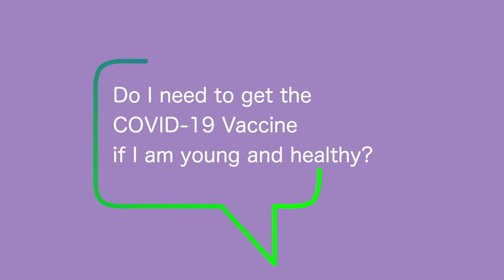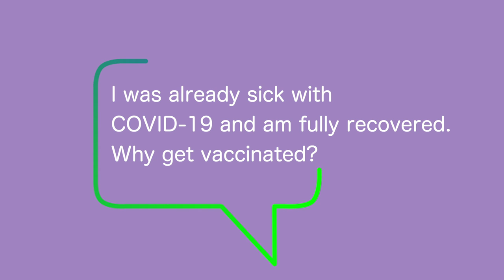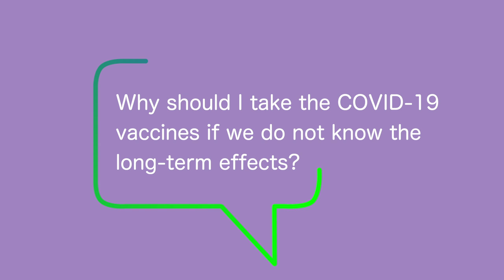Why Should I Get The Covid19 Vaccination?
In hopes to combat the spread of Covid19, Greater Framingham Community Chruch has created PSA's to let us know the Facts about the Vax!